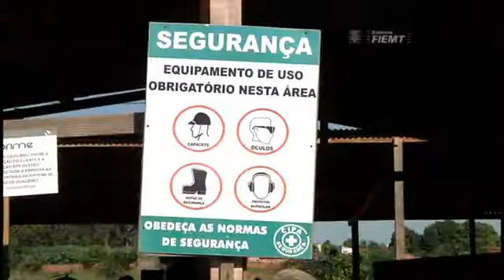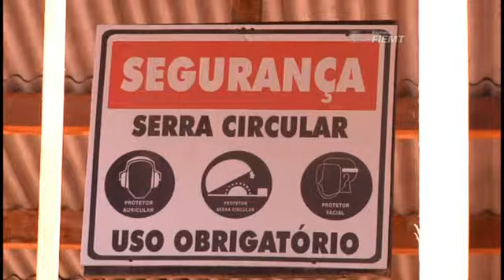TV Indústria: Ações do Sesi-MT garantem a segurança e saúde de trabalhadores 17/05/2011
Entre os serviços desenvolvidos pelo Sesi-MT e voltados para a qualidade de vida do trabalhador da indústria estão as ações ligadas à Segurança e Saúde no Trabalho (SST). Dentro de canteiros de obras, como o que conheceremos agora, a instituição orienta colaboradores e empregadores a manterem uma ambiente de trabalho seguro e saudável.